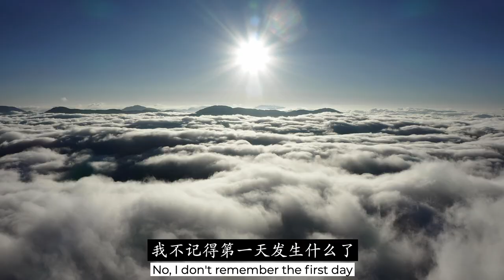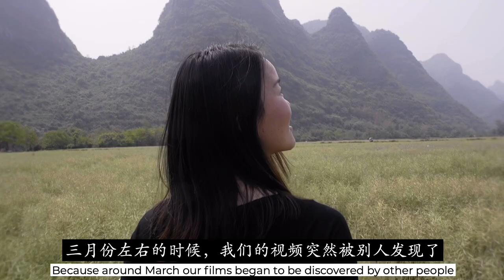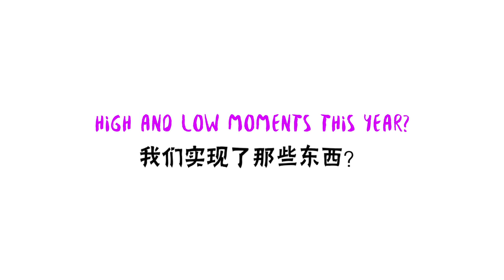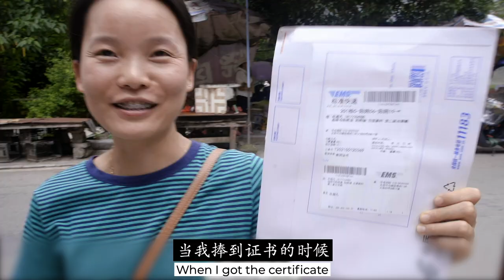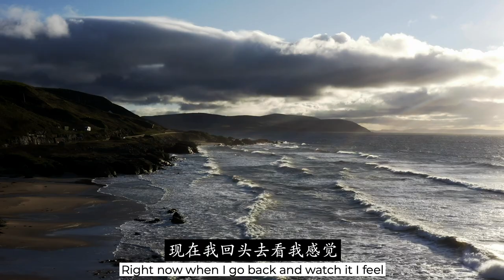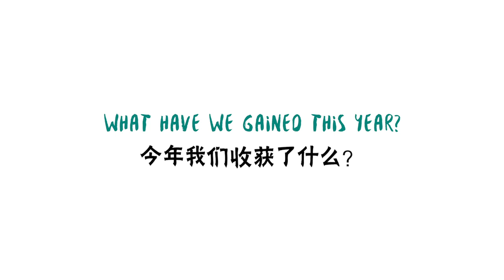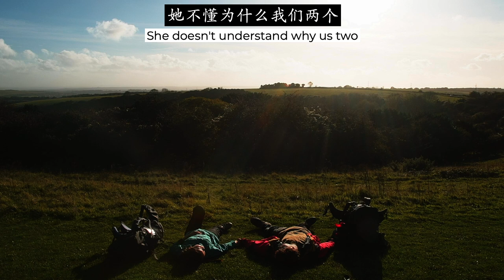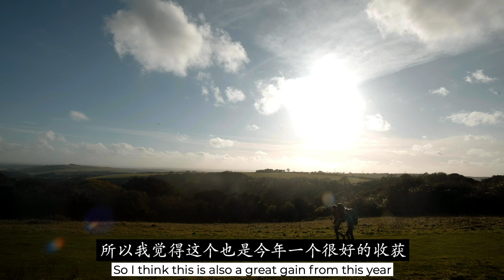The last 12 months of travel while making films changed us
For us, 2021 has been a life-changing adventure. Half in China, half in Britain. We experienced Chinese New Year and Christmas. We were always moving. Through tense times and mad highs we've achieved things we never have before. It's been an awesome year!

How was your 2021?

0:00 January - December
0:12 2021 Highlights
4:02 High and Low Moments This Year
5:19 Our Biggest Changes This Year
7:36 What We Have Achieved This Year?
11:12 Favourite Films We Made This Year
12:42 What Have We Gained This Year?
14:13 New Year’s Resolutions

Music
Patience - Dyalla
Scouting - Eveningland